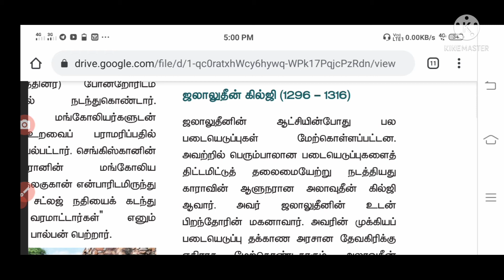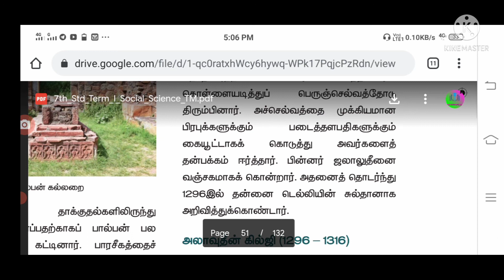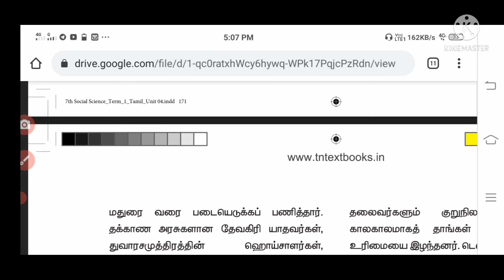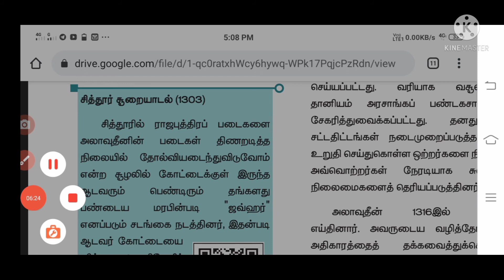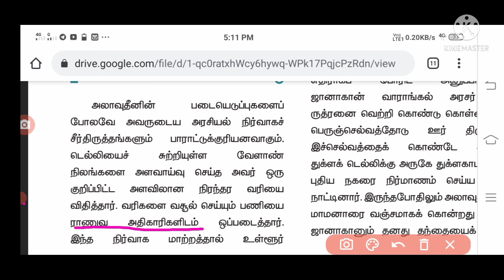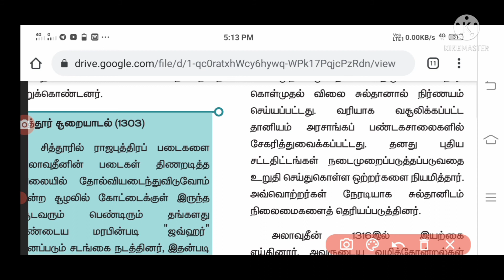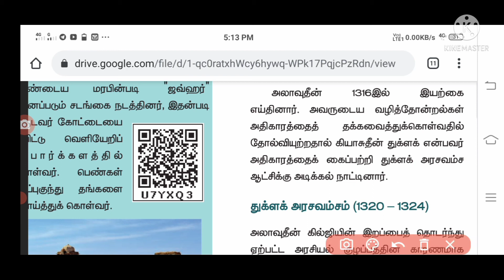7th history/term 1/டெல்லி சுல்தான்/கதை வடிவில்/Teaching video/Part 2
டெல்லி சுல்தான்
7th history